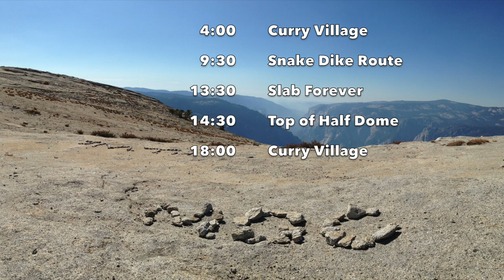Half Dome Snake Dike Pitch 6 - 7 - 8 - Slab Forever - Top !!!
I climbed Snake Dike on Oct. 9th, 2014.